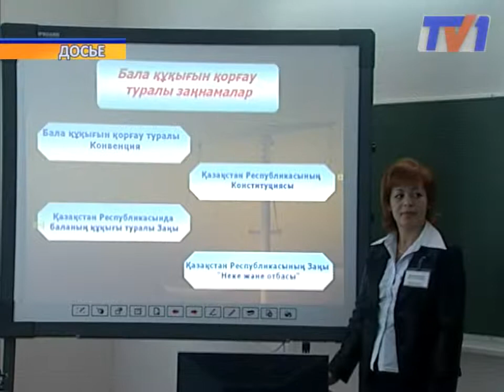Впервые в Караганде чествовали обладателей "Алтын Белгi"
Впервые в Карагандинской области чествовали всех обладателей Алтын Белгі этого года  в Историко - культурном  центре Первого Президента Республики Казахстан. Из, почти пяти с половиной тысяч выпускников, только 74 удостоились аттестата со знаком высшего отличия в учебе